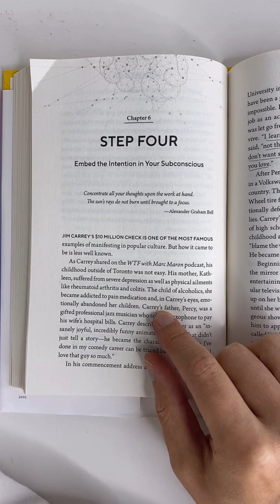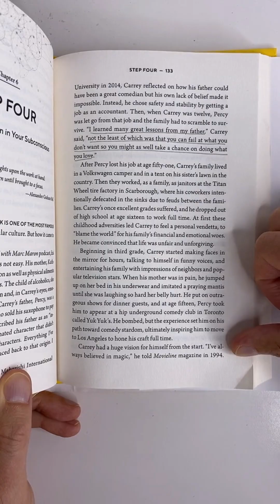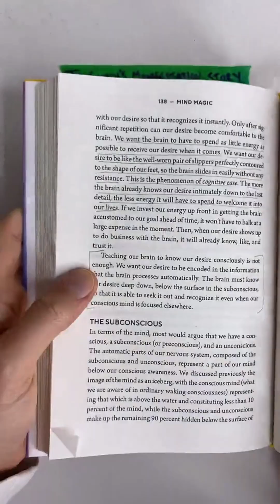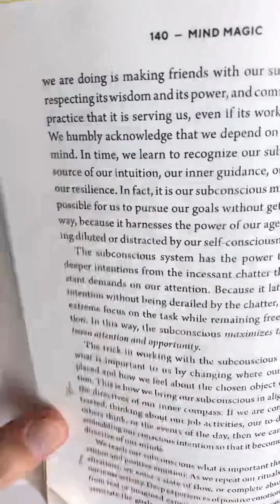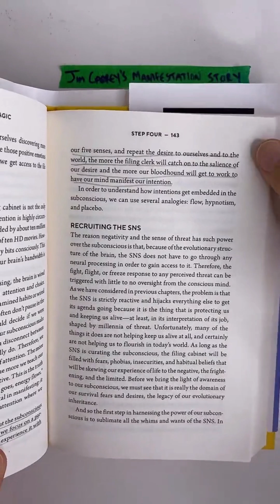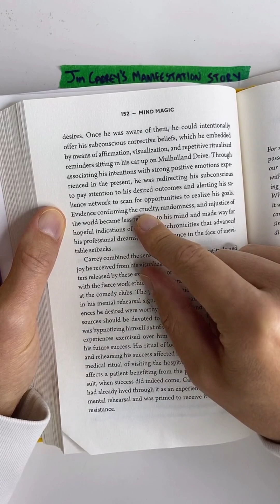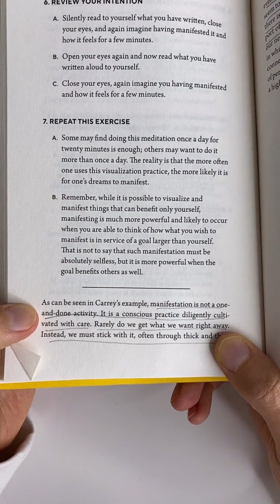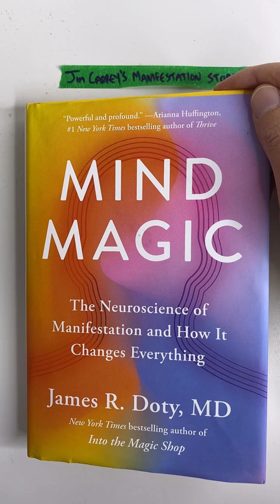Neuroscientist On How Jim Carrey Manifested (& How You Could Too!) - Live Book Read: Mind Magic